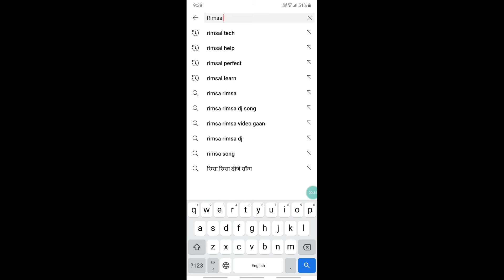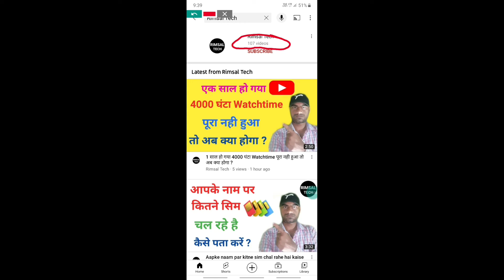Kisi bhi youtube channel par kitne video upload hai kaise check kare ?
All Credit for copyright material used in this video goes to respected owner.